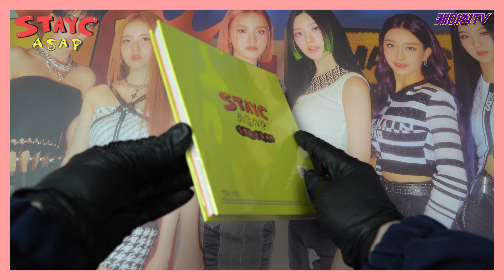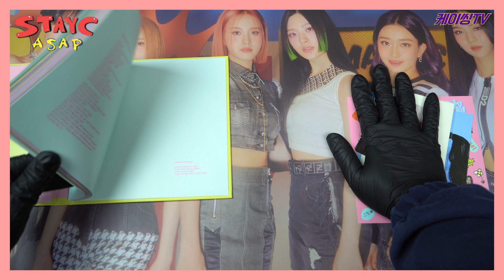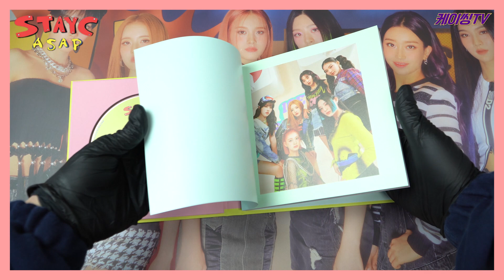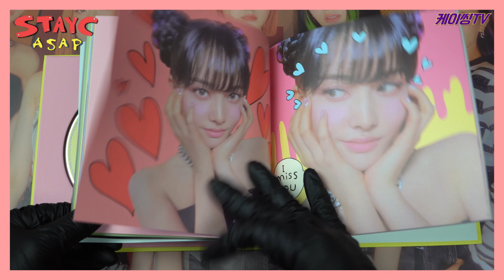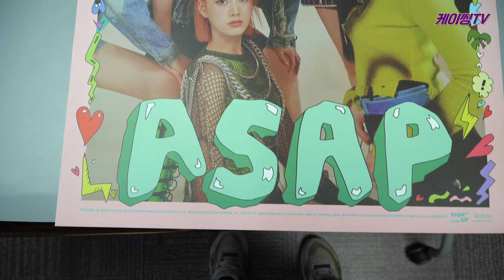(ENG)[UNBOXING|GIVEAWAY] STAYC 2nd single [STAYDOM] ASAP 스테이씨 싱글2집 스테이덤 에이셉 앨범 언박싱 무료나눔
어서 빨리 응답바람 ASAP 스테이씨~!💜💜💜
이번에도 즐겁게 봐주세요~!
STAYC's 2nd single album  [STAYDOM] release💜💜💜

💰공동/대량 구매 가능합니다.(최저가보장)
CONTACK FOR GROUP ORDER.

💜언박싱 영상에서 사용한 앨범 나눔 이벤트💜

🔥 당첨 상품 : 언박싱 영상에 쓰인 [STAYDOM] 1ea
Gift : [STAYDOM] 1ea(used in Unboxing video)

응답폼에 기재된 사항을 모두 입력해주세요!
Please fill out this forms!

🔥기간 : 4/23 금 00시(KST)
Submission due: April 23th Fri 00:00 (KST)

🔥발표 : 4/23 금
Announcement date : April 23th Fri

🔥당첨자 발표 후 1주일 내에 답장이 없으실 경우 당첨이 취소됩니다!
If you don't reply within a week of the winner's announcement, the winner will be cancelled!

🔥당첨자 발표 후 배송은 2주 내에 이루어집니다!
Delivery will take place within two weeks after the winner's announcement!

🔥기재해주신 메일 주소로도 알림 메일이 갈 예정이오니 정확히 기재해주세요!
We are going to send you the e-mail for the announcement of the winners, so please fill it out correctly.

🔥 해외 당첨자는 배송비 별도이며, 선불입니다. 유의하시고 참여해주세요!(한국에 배송 받을 수 있는 주소가 있다면 무료입니다!)
in case of overseas winners, delivery charge should be paid in advance. Please be aware it and participate!( If you have a shipping address in Korea, it's free!)

🔥해외 배송 시 포스터는 접혀서 배송됩니다!
  Posters will be folded when shipped overseas.